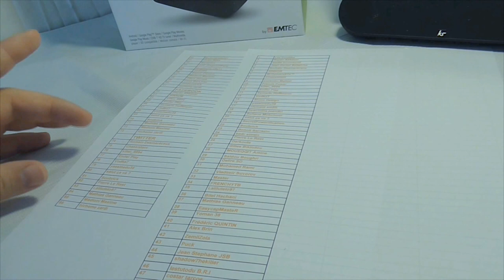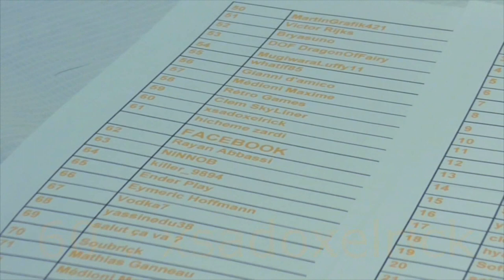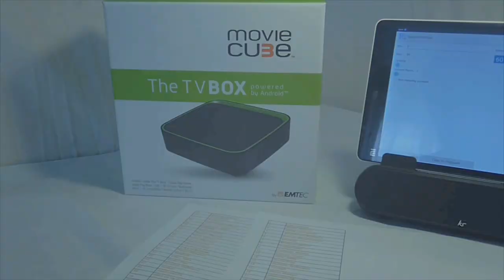Résultat du Concours pour la EMTEC TV BOX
Avec un peu de retard voici le résultat du concours !
Bravo au gagnants et merci aux participants !